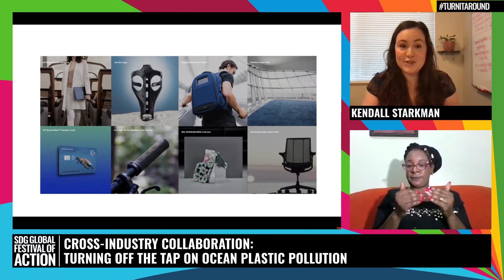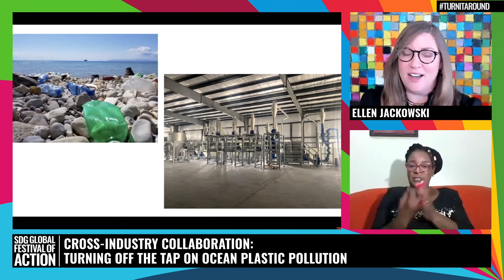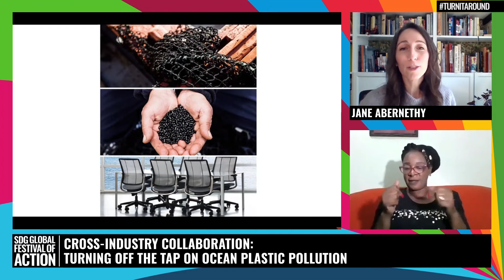Cross-Industry Collaboration: Turning Off the Tap on Ocean Plastic Pollution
Every year, 8-12 million metric tonnes of new plastic enters the ocean, which means the equivalent of one garbage truck of plastic is dumped into the ocean every minute. This rate is projected to triple by 2040. Hosted by NextWave Plastics, this session will tell the impact story of plastic pollution and engage brands on how to collaborate with other market leaders, including competitors, to take positive action for the ocean and the climate by incorporating ocean-bound plastics in their products.

NextWave Plastics is a consortium of multinational technology and consumer brands, convened by Lonely Whale, who gather in the spirit of collaboration and transparency to rapidly decrease the volume of plastic litter entering the ocean by developing the first global network of ocean-bound plastic supply chains. Most corporate companies keep their supplier relationships and product development processes confidential, but by building trust, maintaining a concerted focus and working toward a collective goal, NextWave Plastics is able to foster transformative collaboration across this group of like-minded companies. All 10 NextWave member companies actively collaborate to reach shared goals through participation in quarterly meetings, development of a shared supplier network, engagement in topic-specific working groups and ongoing information sharing.

Opening with an inspirational message from changemaker and leading plastic campaigner, Melati Wijsen, this session will convene a panel of Nextwave Plastics member companies to discuss the practicalities and importance of collaborating with market competitors and cross-industry thought leaders to work toward the same goals to end ocean plastic pollution. Moderated by NextWave Plastics Director, Kendall Starkman, the discussion will go on to and explore the reality of plastic pollution on the ground and the impact this collaboration has for their communities. Participants in this session will learn about the power of effective collaboration and an ethos of innovation to embrace within your organization; discover a model of transparency that welcomes opposing views and advances progress on critical issues; and understand the opportunity to create impact for both communities and the environment by supporting ocean-bound plastic supply chains.

Speakers

Guy Dimaggio
SVP And General Manager Of Secure Card And Sustainability Solutions, CPI Card Group

Kendall Starkman
Director Of NextWave Plastics, Lonely Whale

Ellen Jackowski
Chief Sustainability And Social Impact Officer, HP Inc.

Jane Abernethy
Chief Sustainability Officer, Humanscale

Wijsen Jasmine
Founder And Visionary, YOUTHTOPIA

Richardson Antoine
Impact Manager, First Mile